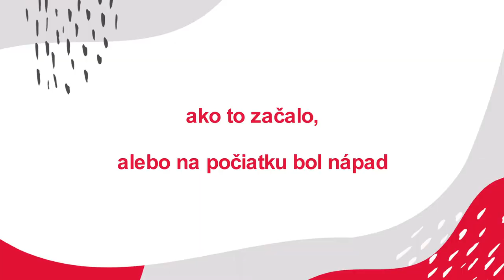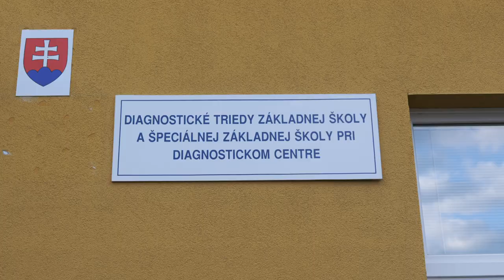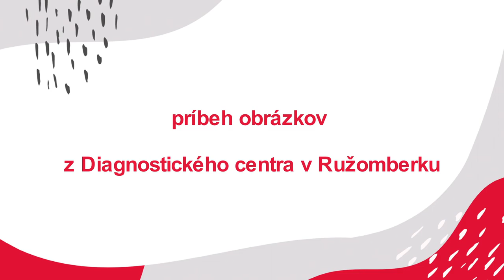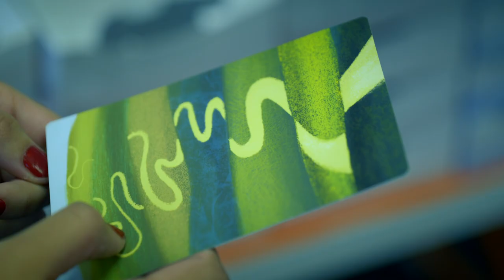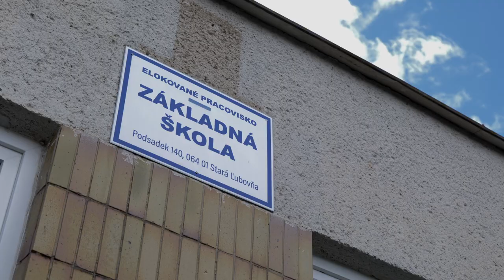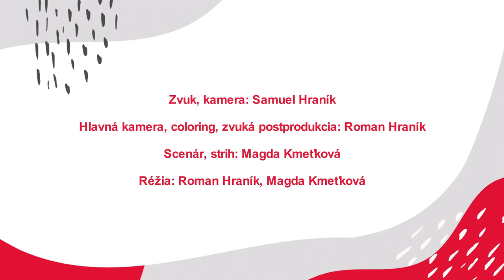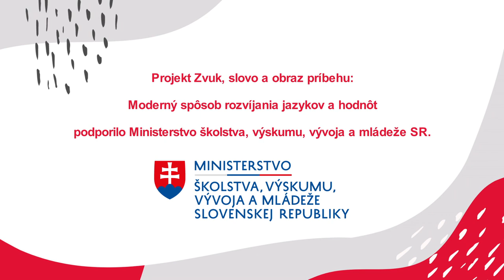ZVUK, SLOVO A OBRAZ PRÍBEHU - EDUMA karty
EDUMA karty majú tiež svoj príbeh. Dozviete sa, ako a prečo vznikli, ako môže vyzerať práca s nimi a môžete si vypočuť aj užitočné typy pre prax na základe reálnych skúsenosti učiteľov, ktorí už s kartami pracovali.

EDUMA karty vytvorili ich deti z Diagnostického centra v Ružomberku ako obrazy vlastných zážitkov a emócií. Príprava na prácu s obrazom a emóciami prebiehala pod vedením našej lektorky, Silvie Oleníkovej a psychologičiek Diagnostického centra - Petry Bockovej a Ivany Demianovej. Tvorivú fázu sprevádzala arteterapeutka, Ing. Regina Lovišková.

Výslednú podobu kariet dotvorili študenti Školy umeleckého priemyslu v Košiciach v odbore Digitálna maľba-koncept art, pod vedením Mgr. art. Noémi Ráczovej.

Ak máte záujem naučiť sa pracovať s EDUMA kartami vo výchove a vzdelávaní, zistite viac tu
Účastníci vzdelávania získajú automaticky balíček materiálov, vrátane samotných EDUMA kariet.

Inovatívne storytellingové nástroje vznikajú vďaka našim partnerom, ktorí rozumejú sile príbehov a záleží im na podpore ľudskosti.

Projekt Podpora diverzity a tolerancie alebo Za každým obrazom sa skrýva príbeh podporili Nadácia Volkswagen Slovakia a Nadačný fond Telekom pri Nadácii Pontis.
Projekt Zvuk, slovo a obraz príbehu: Moderný spôsob rozvíjania jazykov a hodnôt, ktorý podporilo Ministerstvo školstva, výskumu, vývoja a mládeže SR.
Projekt Storytelling pre Európu je realizovaný vďaka podpore Európskej Únie a programu Erasmus+.